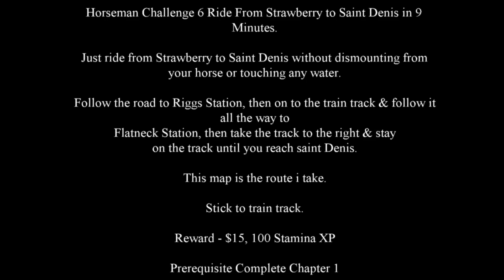Red Dead Redemption 2 Horseman Challenge 6 Ride From Strawberry to Saint-Denis in 9 Mins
Horseman Challenge 6 Ride From Strawberry to Saint-Denis in 9 Minutes